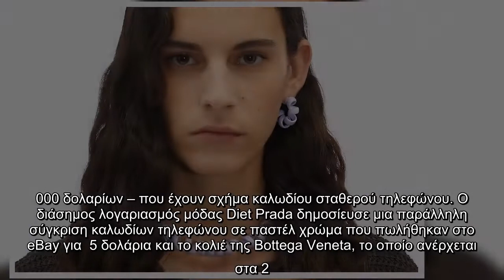Η Bottega Veneta το «τερμάτισε» και πουλάει κολιέ – καλώδιο τηλεφώνου για 2000 δολάρια